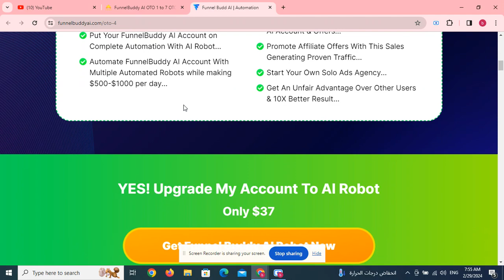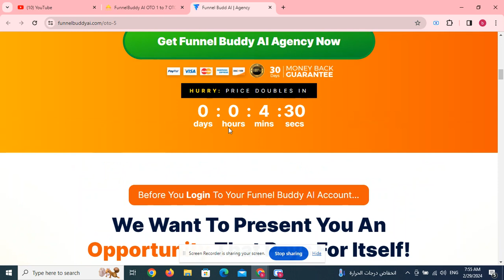Quarsi Profit News OTO 1 to 8 OTOs’ Links below + $40k Bonuses